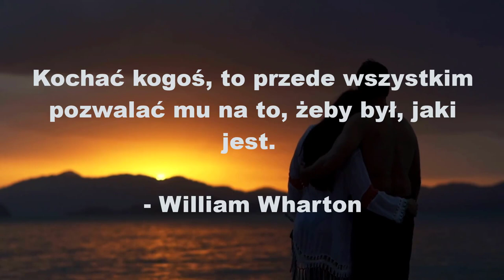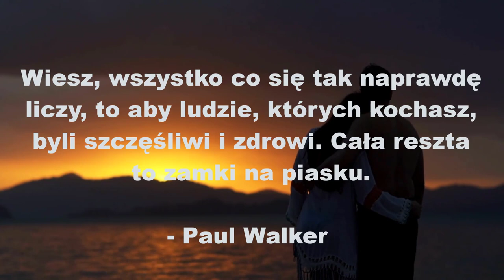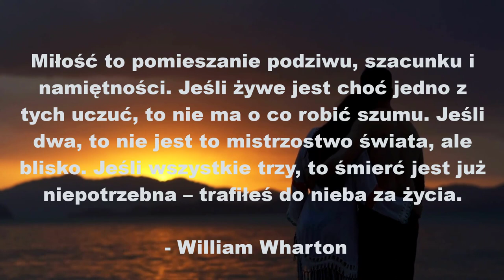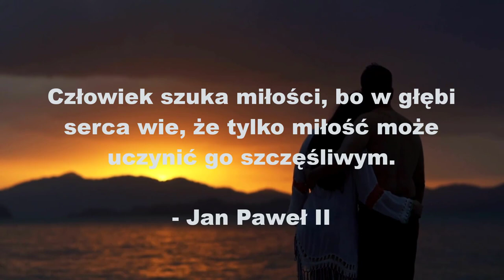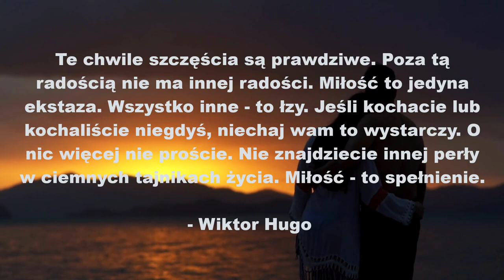Złote Myśli. Najpiękniejsze cytaty o miłości.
Najpiękniejsze cytaty o miłości.

Kochać kogoś, to przede wszystkim pozwalać mu na to, żeby był, jaki jest.
- William Wharton

Miłość jest radością świata,
słońcem życia, wesołą melodią na pustyni.
- Bolesław Prus

I choć nikt mnie tego nie uczył, wiem, że na tym polega miłość. Jeśli jest prawdziwa, sprawia, że człowiek staje się kimś więcej, niż był, kimś więcej, niż wierzył, że może być.
- Veronica Roth

Ci, których kochamy nie umierają, bo miłość jest nieśmiertelna.
- Emily Dickinson

Aby być kochanym, nie rozstawaj się nigdy z ukochaną nie wycisnąwszy jej trochę łez z oczu.

Najgłębszym pragnieniem w sercu każdego człowieka,
przed pragnieniem życia,
jest pragnienie kochania i poczucie, że jest się kochanym.
- Michel Quoist

Gdzie jest miłość, tam jest życie.
-  Mahatma Gandhi

Wiesz, wszystko co się tak naprawdę liczy, to aby ludzie, których kochasz, byli szczęśliwi i zdrowi. Cała reszta to zamki na piasku.
- Paul Walker

Miłość to pomieszanie podziwu, szacunku i namiętności. Jeśli żywe jest choć jedno z tych uczuć, to nie ma o co robić szumu. Jeśli dwa, to nie jest to mistrzostwo świata, ale blisko. Jeśli wszystkie trzy, to śmierć jest już niepotrzebna – trafiłeś do nieba za życia.
- William Wharton

Miłość to największa świeżość życia.
- Pablo Picasso

Każdy z nas jest miłością czyjegoś życia
- Andrew Sean Greer

Prawdziwa miłość zaczyna się tam, gdzie niczego już w zamian nie oczekuje.

Jeśli chcesz kogoś kochać, zrób to, kochaj tę osobę tu i teraz. Kochaj. Ponieważ, nikt nie wie, co stanie się za moment.
- Osho

Szczęście można znaleźć tam, gdzie ludzi zadowala drobiazg, bo kochają i są kochani.

Miłość jest najwyższą siłą wszechświata, to ona wprawia w ruch gwiazdy.
- Dante Alighieri

Człowiek szuka miłości, bo w głębi serca wie, że tylko miłość może uczynić go szczęśliwym.
- Jan Paweł II

Wiesz, że to miłość, kiedy tylko chcesz, żeby ta osoba była szczęśliwa, nawet jeśli nie jesteś częścią szczęścia.
- Julia Roberts

Bardziej od pieniędzy potrzebujesz miłości. Miłość to siła nabywcza szczęścia.
- Phil Bosmans

Te chwile szczęścia są prawdziwe. Poza tą radością nie ma innej radości. Miłość to jedyna ekstaza. Wszystko inne - to łzy. Jeśli kochacie lub kochaliście niegdyś, niechaj wam to wystarczy. O nic więcej nie proście. Nie znajdziecie innej perły w ciemnych tajnikach życia. Miłość - to spełnienie.
- Wiktor Hugo

Jedną z najważniejszych radości, jaką daje zakochanie się ze wzajemnością, jest poczucie, że zostało się wybranym przez najbardziej niezwykłą osobę na świecie.
- Gretchen Rubin